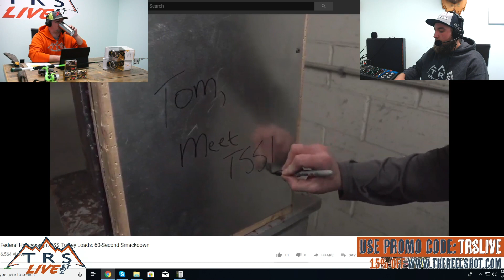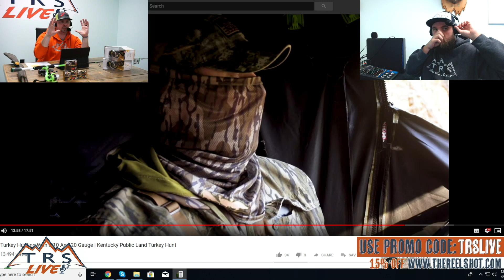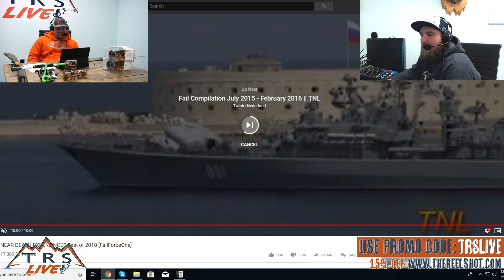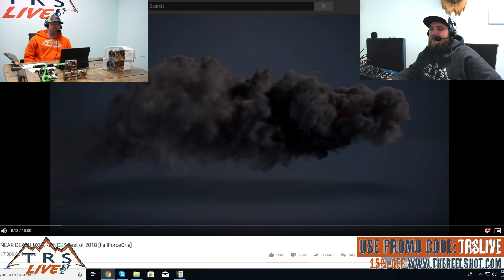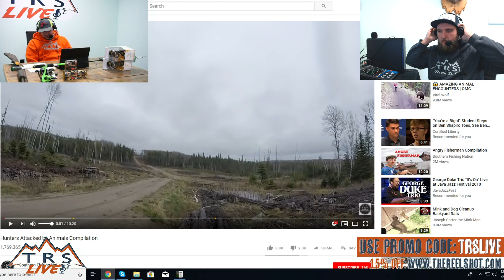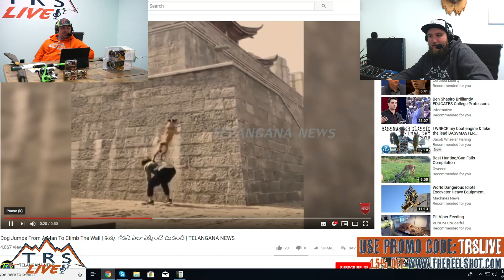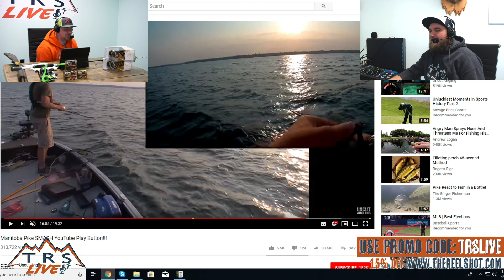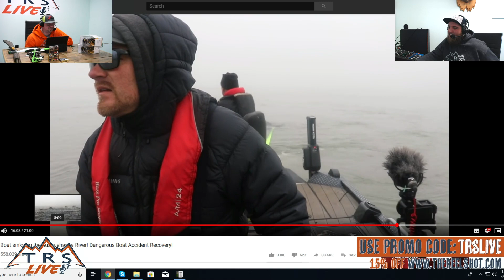TRS Live! Episode 29: Youtube Commentary with Matt and Zach!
Today on Episode 29 Zach and Matt have fun talking product reviews and watching some outdoor related YouTube clips.
If you have any that you would like us to watch and discuss, make sure to share with us via Live Chat!!

Make sure to watch this one!!

Intro: “The Combine (Triune & E.Q) prod by Joey French”

TRS Live is an outdoor talk show broadcast live on Facebook and on our website trsoutdoors.com, with shows airing every Monday, Wednesday, and Friday at 10am CST, with every episode being uploaded to Youtube at 12pm CST following each live show!